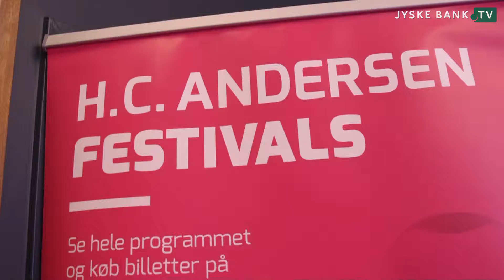H.C. Andersen Festivals - Programoffentliggørelse 2019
Film: Jyske Bank TV.